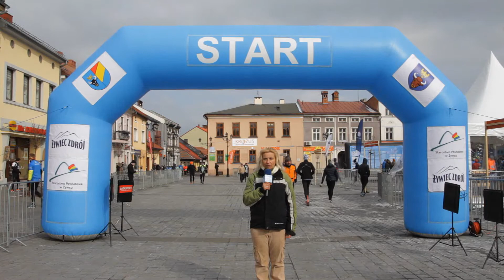Półmaraton Żywiecki za nami